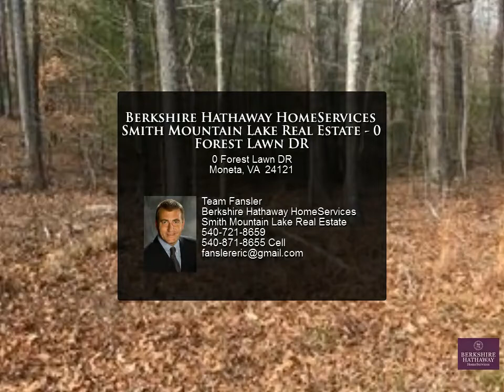Berkshire Hathaway HomeServices Smith Mountain Lake Real Estate - 0 Forest Lawn DR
Please enjoy this property video created by Berkshire Hathaway HomeServices Smith Mountain Lake Real Estate

0 Forest Lawn DR
Moneta, VA 24121

Water access lot in a neighborhood with newer homes being built. Large lot offers privacy and access to the lake through community ramp. Priced under current tax assessment.

Team Fansler
Berkshire Hathaway HomeServices Smith Mountain Lake Real Estate